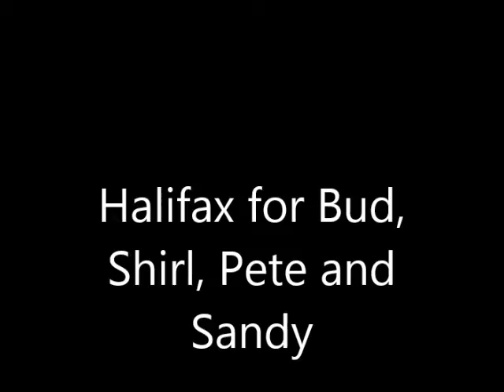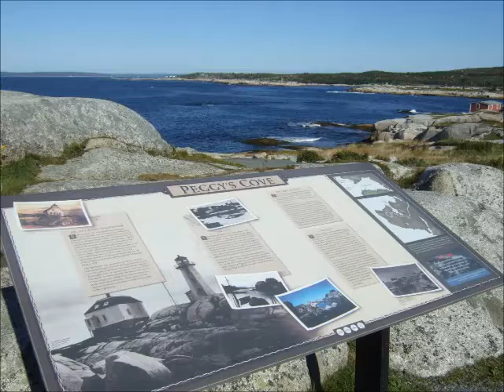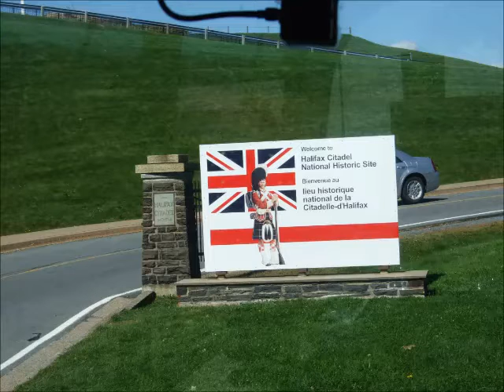Halifax Pix for Bud and Shirl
To show what Halifax is like